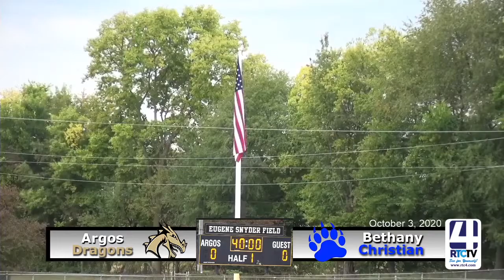Argos Soccer vs Bethany Christian 10-3-20